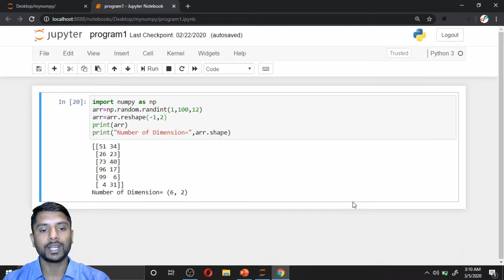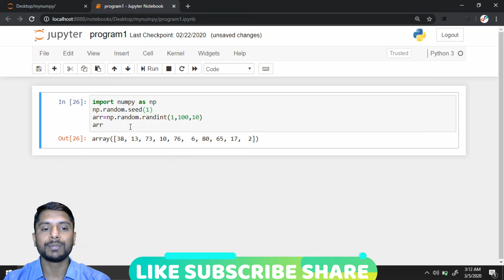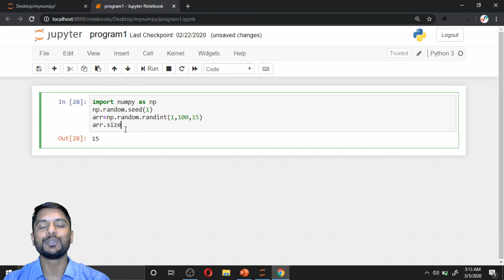Seed Function in Python Numpy - In Hindi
Seed Function in Python Numpy - In Hindi - Tutorial#96

In this video I have explained seed method of Numpy.

Tags Used:

seed method in numpy
seed function in python numpy
python basics random seed method
learn how to use the seed method from the python random module
seed method is a tool to test repeat ability with data modules in data science
what does random seed mean meaning do
numpy hindi
machine learning hindi
python random numbers
random number in python
python random
random module
python random module
random values